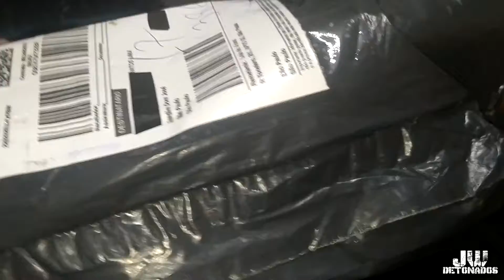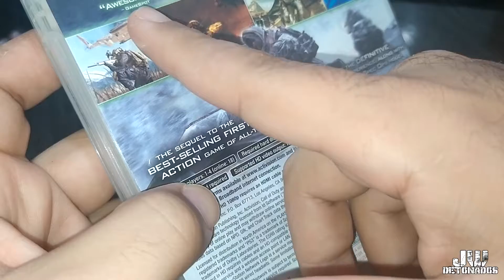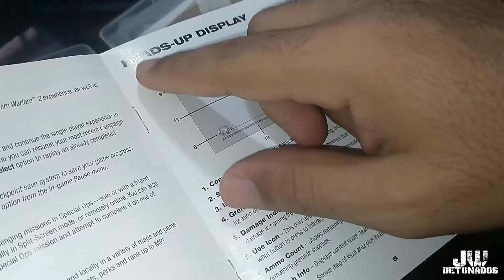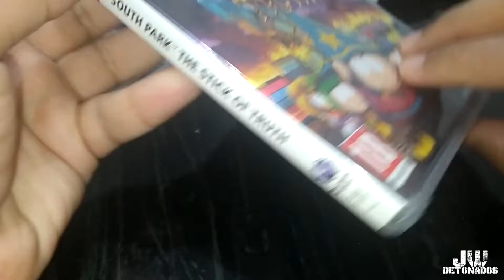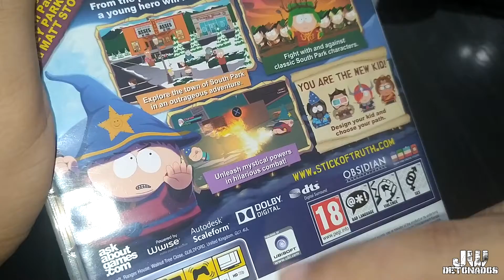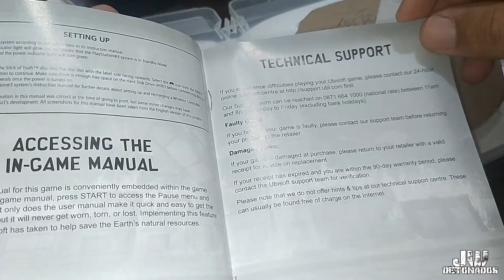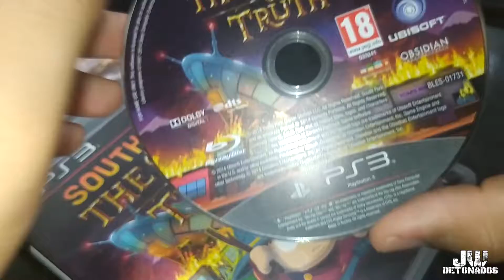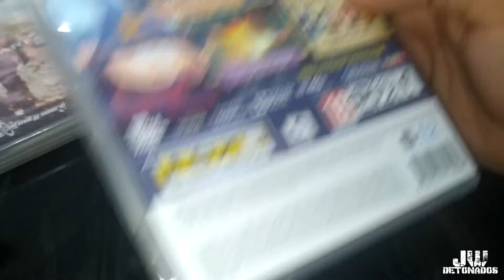UNBOXING #64 - CALL OF DUTY: MODERN WARFARE 2 & SOUTH PARK: THE STICK OF TRUTH │ PS3 MÍDIA FÍSICA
PIX:
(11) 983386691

Kwai:
JWDETONADOS